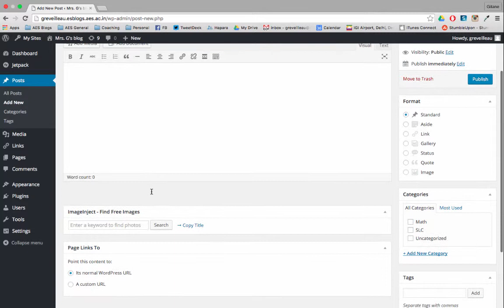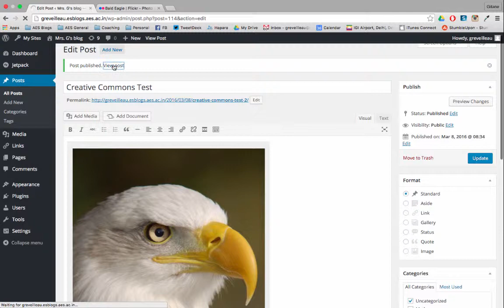Find CC Licensed Material Within Wordpress